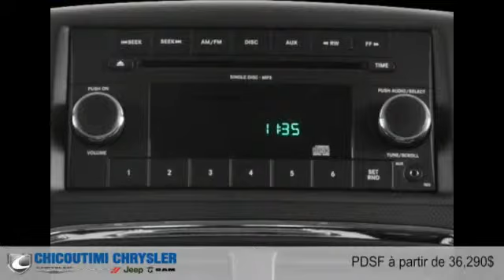Dodge Grand Caravan 2015 à Chicoutimi (Saguenay, près d'Alma)